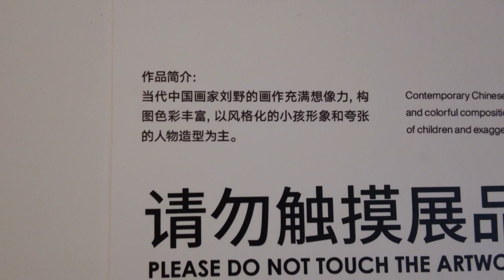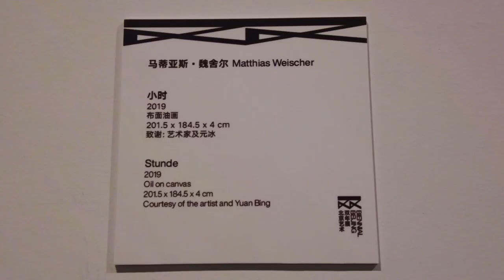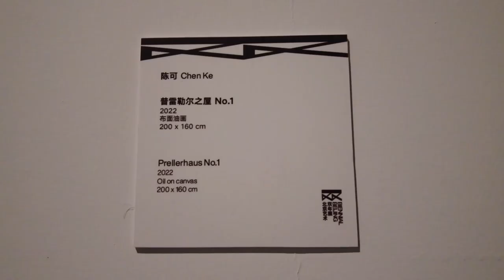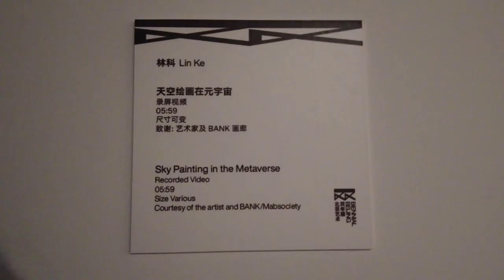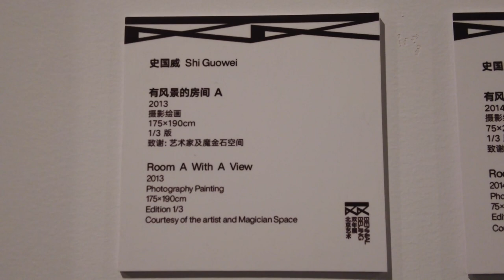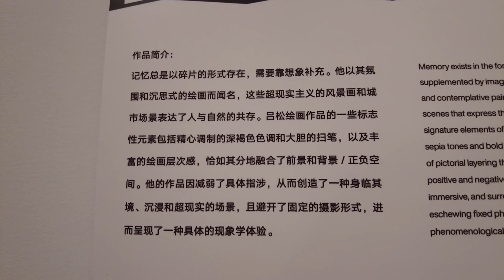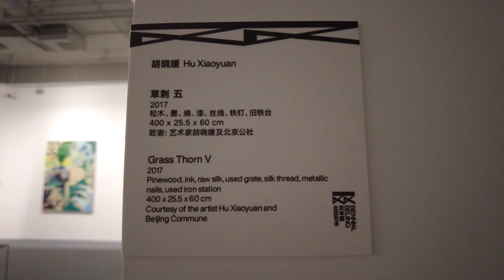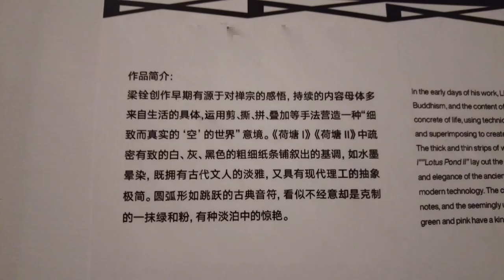BEIJING BIENNIAL 2022 "Symbiosis" part2 Contemporary Art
Artists in this episode:
Rebecca Horn
Liu Ye 刘野
Wilhelm Sasnal
Xie Nanxing  谢南星
Matthias Weischer
Michal Martychowiec
Magnus Pleisson
Mao Yan  毛焰
Zhu Jia  朱加
Chen Ke  陈可
Sun Yitian  孙一钿
Thomas Ruff
Lin Ke  林科
Wang Changcun  王长存
Celine Liu  刘思麟
Shi Guowei  史国威
Zhang Wenyi/Evian Zhang  张文怡
Lv Song  吕松
Vivien Zhang  张月薇
Hu Xiaoyuan  胡晓媛
Cai Dongdong  蔡东东
Hao Liang  郝量
Ni Youyu  倪有鱼
Liang Quan  梁铨
Qiu Xiaofei 仇晓飞